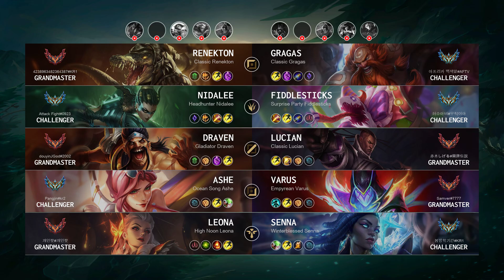Senna Support vs Leona - KR Challenger Patch 14.13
Senna Support played by "봄방학기간@KR1", KRChallenger 1081 LP

- Skin: Winterblessed Senna
- Primary Rune: Fleet Footwork

Timeline:
00:00 Ban & Pick
00:15 Runes & Abilities
01:37 Gameplay
03:45 Team FIGHT
04:13 Gameplay
06:56 Team FIGHT
07:24 Gameplay
08:46 Team FIGHT
09:14 Gameplay
10:25 Team FIGHT
11:02 Gameplay
12:05 Team FIGHT
12:56 Gameplay
13:47 Team FIGHT
14:36 Get a Double Kill
15:05 Gameplay
16:22 Team FIGHT
16:47 Take down The Turret
17:08 Team FIGHT
17:32 Gameplay
21:08 Team FIGHT
21:27 Take down The Turret
21:33 Team FIGHT
21:58 Gameplay
22:37 Team FIGHT
23:23 Gameplay
25:32 Team FIGHT
26:00 Gameplay
26:28 Team FIGHT
27:44 Gameplay
29:01 Team FIGHT
29:29 Gameplay
32:52 Team FIGHT
33:27 Gameplay
34:15 Team FIGHT
34:49 Take down The Turret
35:09 Take down The Inhibitor
35:14 Take down The Turret
35:23 End credit